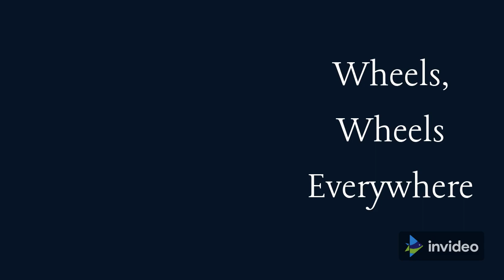Rhyme -Wheels, wheels everywhere with lyrics | Rhyme on Wheels|Kindergarten Rhymes |Nursery Rhymes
This video is Rhyme -Wheels, wheels everywhere with lyrics | Rhyme on Wheels| |Kindergarten Rhymes |Nursery Rhymes. This is a different rhyme on wheels. Try it!